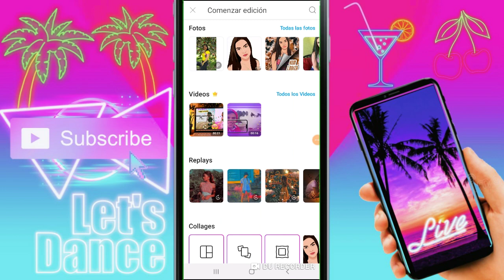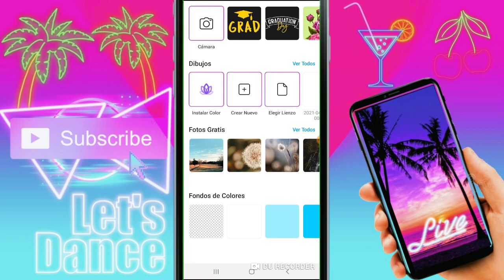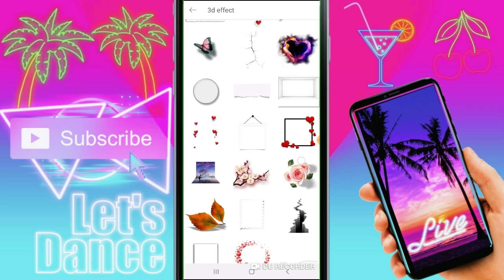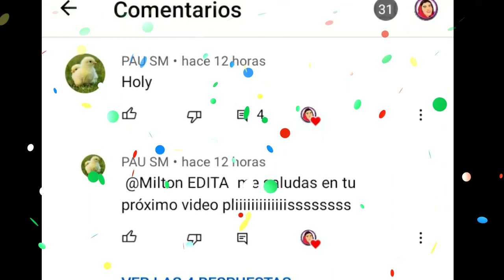Como hacer EDITS en PICSART (kimberly loaiza) (tutorial fácil) 💕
Quieres aprender a como editar videos y fotos  en picsart ? O como hacer edits en picsart? Mira este video hasta el final!

❤️LOS AMOOO!!❤️

como editar en picsart aesthetic